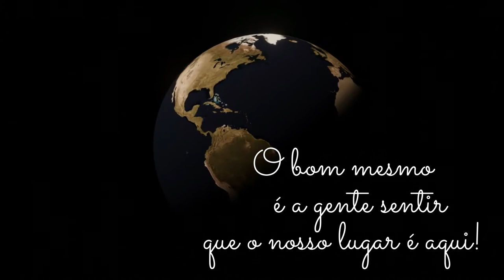Onde fica seu lugar na quarentena?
Nosso lugar é uma lyric vídeo que busca mostrar aonde fica o lugar em que vivemos, sofremos, aprendemos e amamos. Você sabe aonde é?